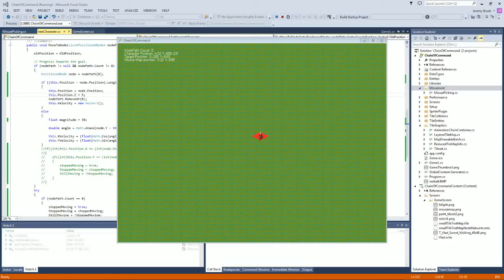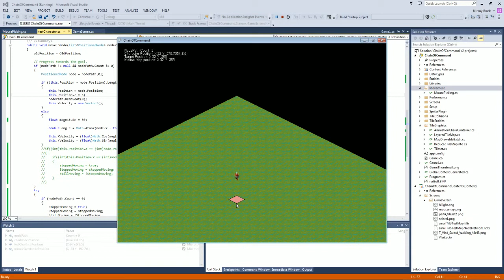Chain Of Command A* Pathfinding test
CoC Remake Pathfinding test